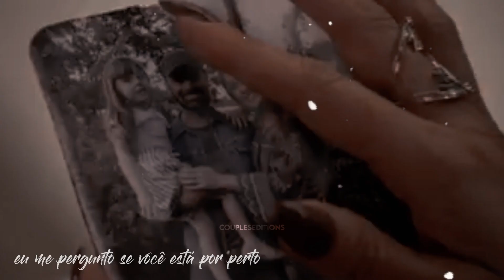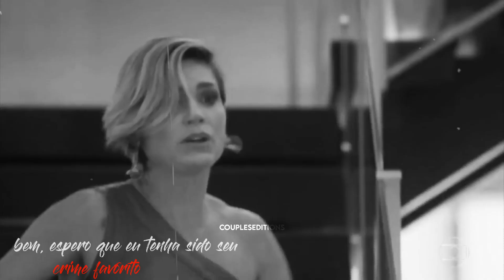MÁRIO E HELENA - FAVORITE CRIME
quem mais ama esse casal?

casal: Mário e Helena
shipper: Malena
novela: salve-se quem puder

deixem nos comentários quais casais querem ver aqui no canal

beijo